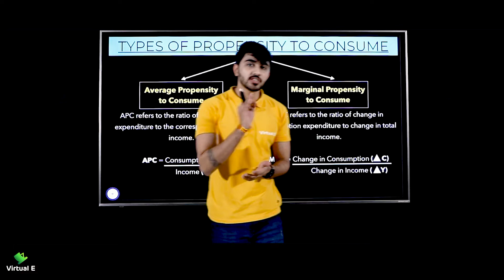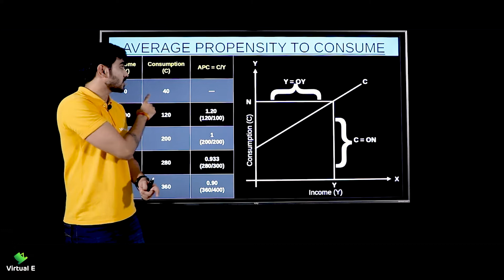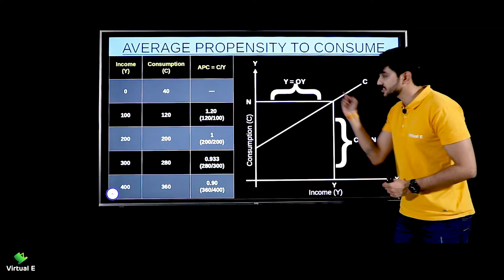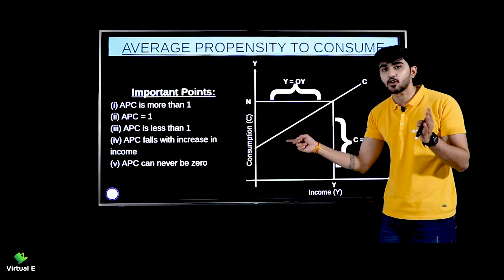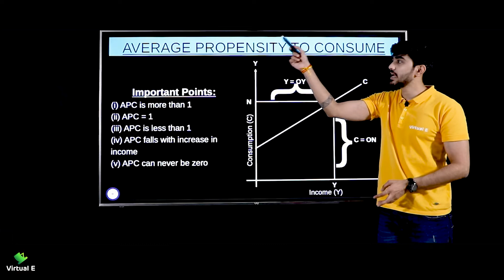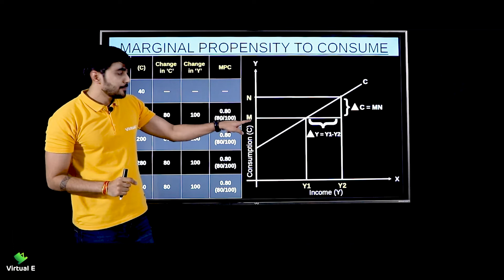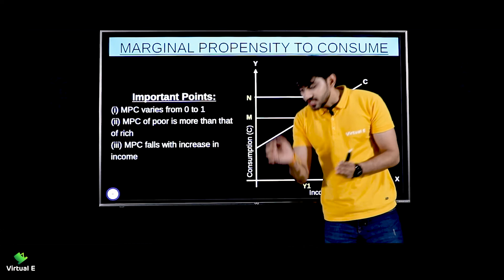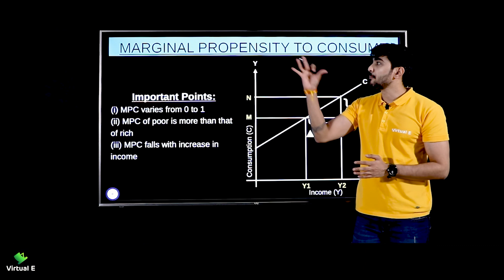Class 12 Macroeconomics Ch 7| Aggregate Demand & Related Concepts| 4- Propensity to Consume APC, MPC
Topics covered in Part 4 of Chapter 7 Aggregate Demand & Related Concepts for Macroeconomics of Class 12 CBSE are Average propensity to consume, Marginal propensity to consume

Class: 12th
Subject: Macroeconomics
Chapter: Aggregate Demand & Related Concepts

Topic Name: Average propensity to consume, Marginal propensity to consume
Topics Covered in This Video: Average propensity to consume, Marginal propensity to consume